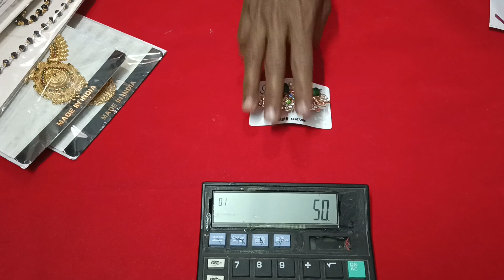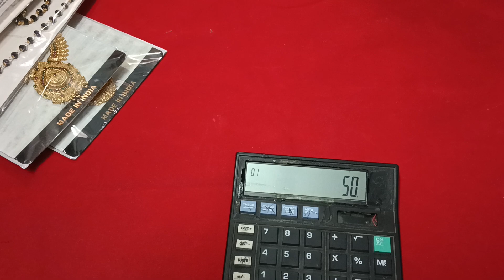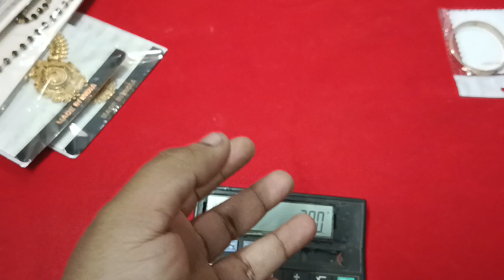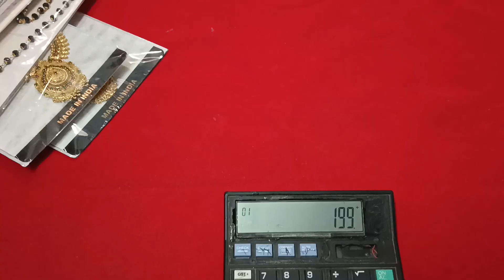Sale video part-2📢📢📢#9949746838